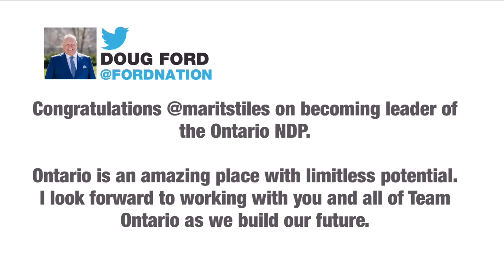Marit Stiles officially confirmed as leader of Ontario NDP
Toronto MPP Marit Stiles has been confirmed as the leader of the Ontario New Democratic Party by a majority vote. She is the only person who run for the leadership.